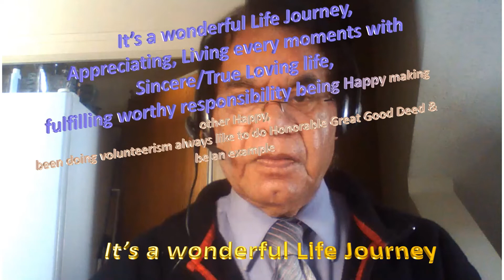Own shorter Profile for interview, presenting promoting self-image, exercising self as a valuable